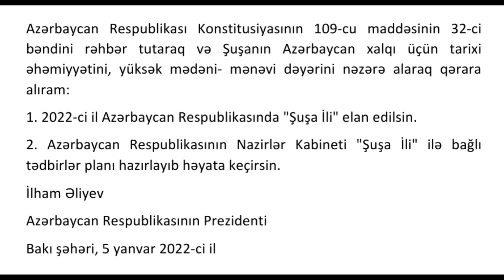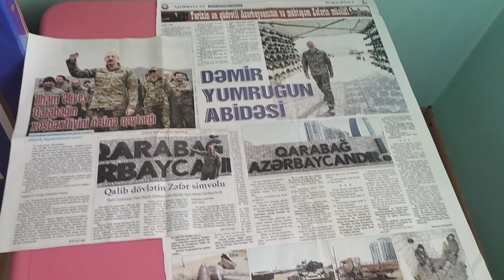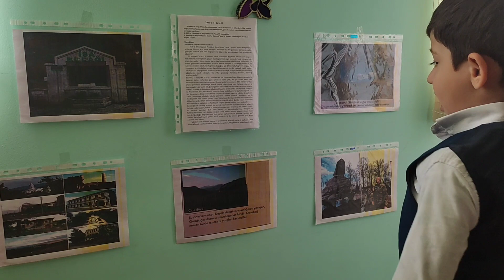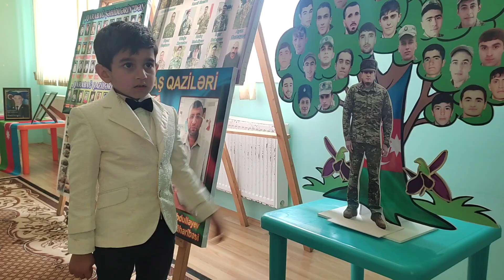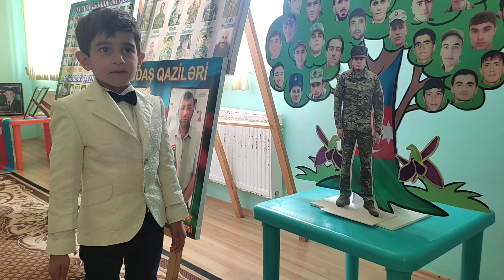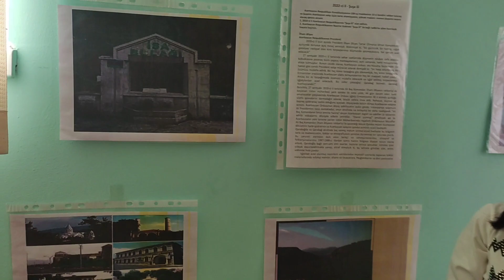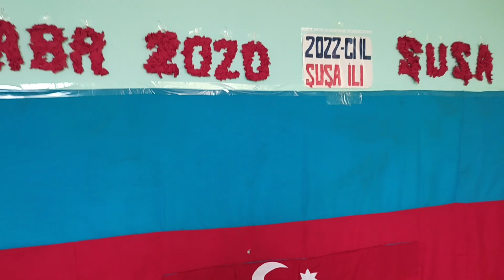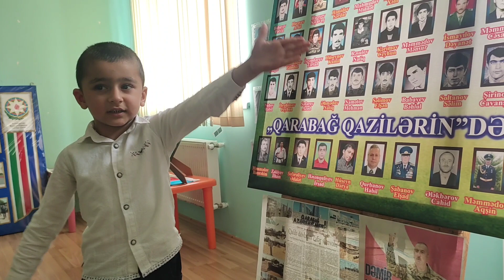Ağdaş şəhər 11 saylı körpələr evi-uşaq bağçasının Orta Qrupunun tədbiri."Şuşa İli-Zəfərin Təntənəsi"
Ağdaş şəhər 11 saylı körpələr evi-uşaq bağçasının Orta Qrup incilərinin 2022-ci il-Şuşa İlinə həsr olunmuş "Şuşa İli-Zəfərin Təntənəsi" adlı tədbiri.

Xor: Yol gedir düz Şuşaya - Əflatun Qubadov

Müəllimlər:
Cəsarət Rasulova və Mənzər Səmədova

Mahnı: Yol gedir düz Şuşaya
İfa: Əflatun Qubadov